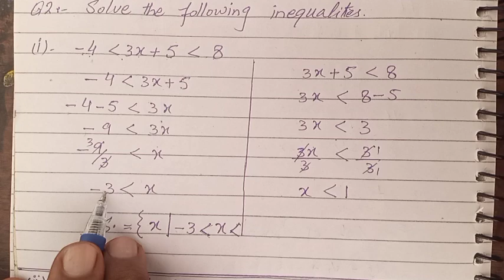exercise 7.3 | math class 9 | Arsal Math Academy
Exercise 7.3
Math class 9
In this video we are going to solve inequalities in exercise 7.3 of math class 9.
Question 2 all parts are solved.
Math class 9 unit 7
Chapter 7 class 9 math
Solution of inequalities
How to solve inequalities
Double inequalities
Solution of double inequalities
9th class math chapter 7